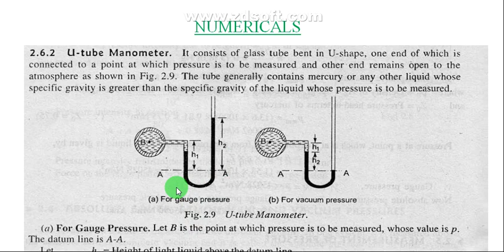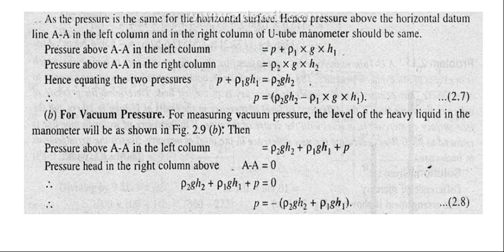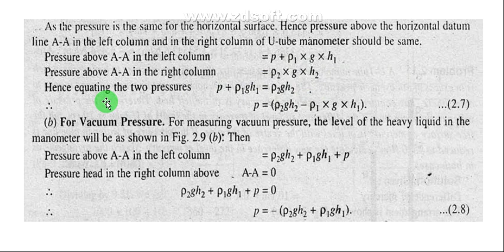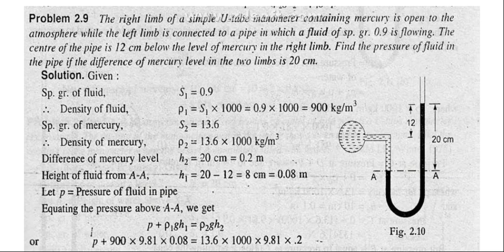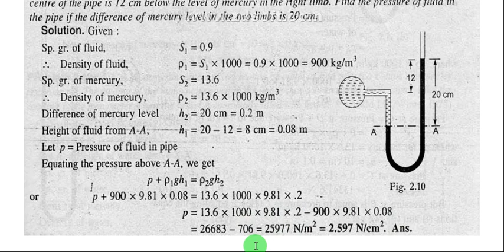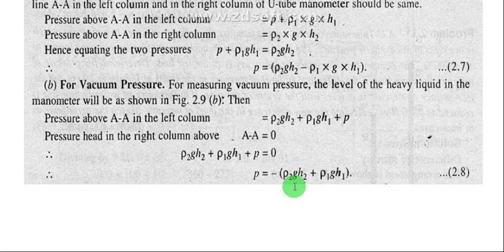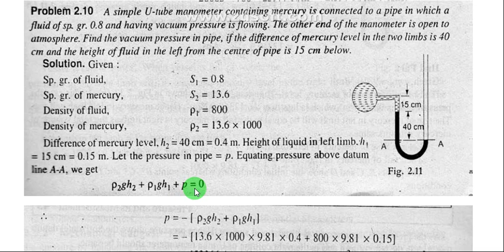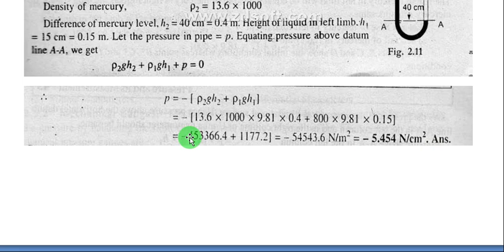(IN HINDI) problems (Numericals) Simple U-tube manometer in Hindi-AB CLASSES-Fluid Mechanicsa